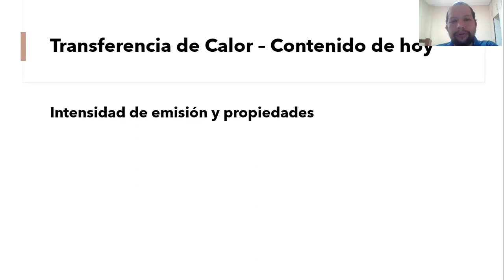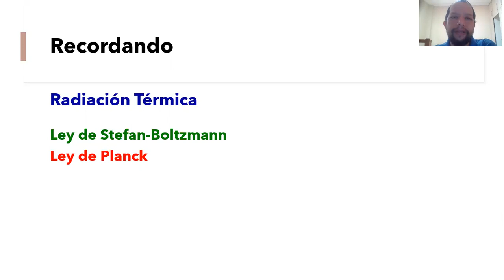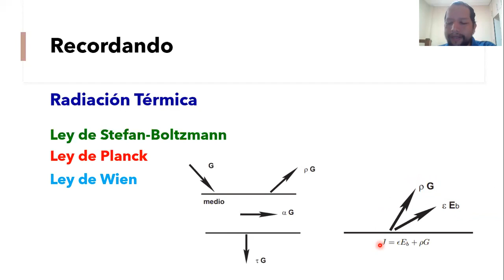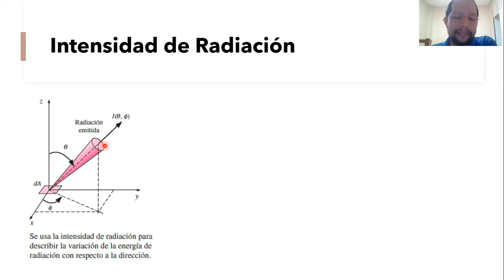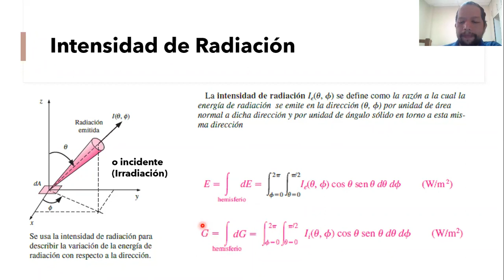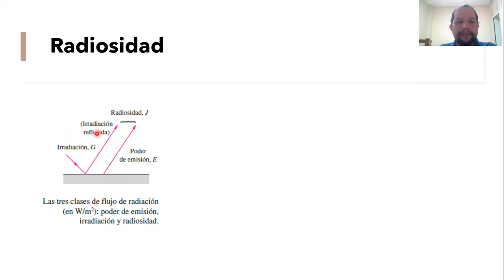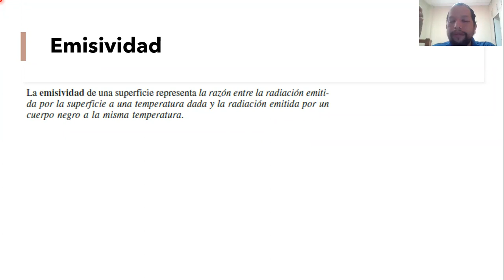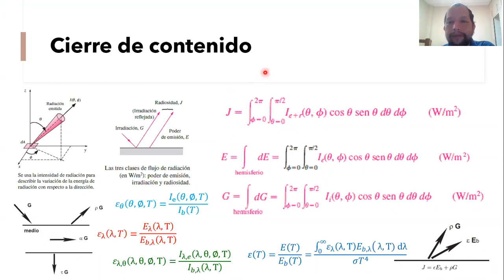Intensidad de emisión y emisividad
Conceptos básicos y definiciones sobre intensidad de emisión y emisividad

00:00 | Introducción
00:06 | Transferencia de Calor - Contenido de hoy
00:48 | Recordando
04:16 | Intensidad de Radiación
08:03 | Radiosidad
09:58 | Emisividad
11:53 | Cierre de contenido